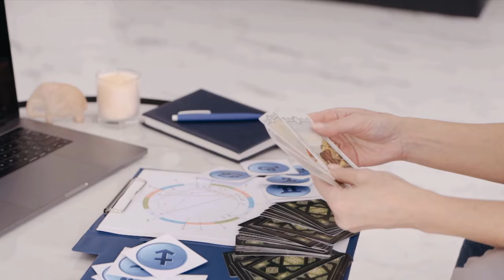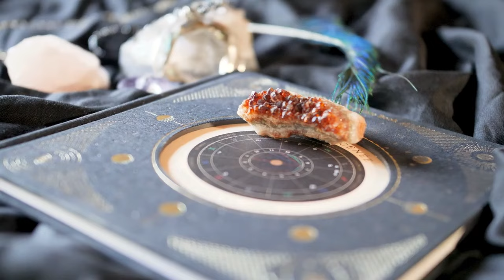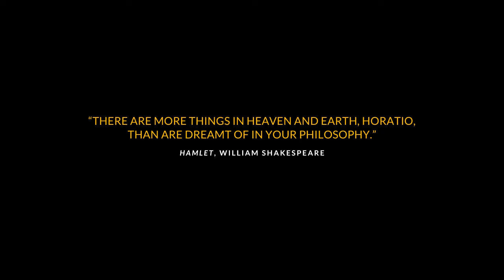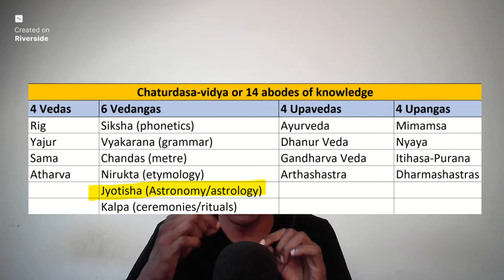Vedic Astrology with Pandit Freedom Cole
In this podcast, we speak to internationally acclaimed Vedic astrologer, yoga teacher, ayurveda practitioner, teacher, author and speaker Pandit Freedom Cole. What exactly is astrology and how does it work? How do celestial bodies have this influence on our lives? And his own journey deep into the Vedic shastras.

00:00:00 Start
00:02:40 Introduction
00:06:07 His background and teachers
00:09:12 Initiation into a great lineage
00:12:12 How do celestial bodies influence our fate?
00:16:42 Gregorian calendar vs traditional calendars
00:18:38 Qualitative nature of Time
00:21:46 Freewill and Karma
00:26:28 Are animals and countries affected by astrology?
00:28:23 Astrology of India, and other countries
00:30:17 Astrology of Artificial Intelligence
00:31:35 How will astrology affect me if I leave the planet?
00:36:04 Who invented astrology?
00:44:00 Astrology of cryptocurrency
00:48:20 Different systems of astrology
00:52:54 Which system is the best?
01:01:52 What is more important - Ascendant, Moon or Sun Sign?
01:06:25 His journey so far
01:12:00 Conclusion

FREE Vedic calendar. Choose your location/time-zone

Foundational books if you are interested in learning Vedic astrology:
Science of Light, Volume 1